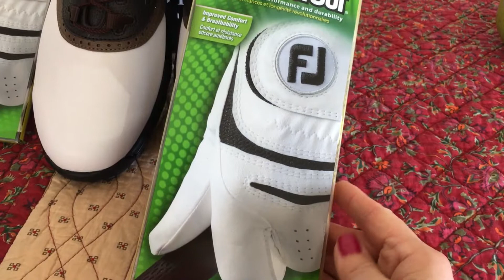#22.Америка.Техас.Вот она какая, обувь для гольфа!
Очень понравился набор мужской для гольфа (обувь и перчатки).И решила с вами поделиться.